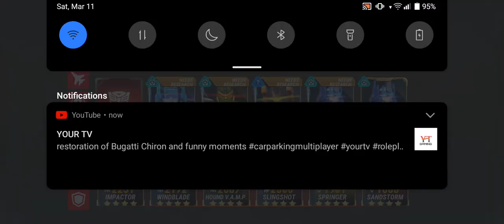Thank you Gigabolt96/LogicalProwl